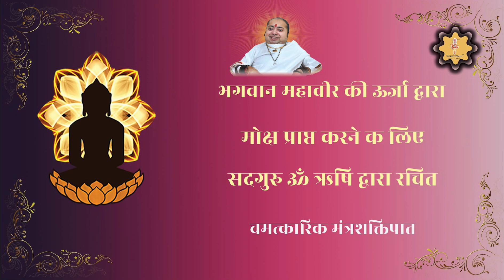भगवान महावीर की ऊर्जा से मोक्ष प्राप्त करनेके लिए सद्गुरु ॐऋषि द्वारा रचित चमत्कारिक मंत्रशक्तिपात l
इस पर्युषण पर्व पर भगवान महावीर की ऊर्जा द्वारा मोक्ष प्राप्त करने के  लिए सद्गुरु ॐ ऋषि द्वारा रचित चमत्कारिक मंत्रशक्तिपात l

001, Ground Floor, Aangi Apartment, New Vikas Gruh Road, Near Ashok Nagar, Paldi, Ahmedabad-380007, Gujarat, India